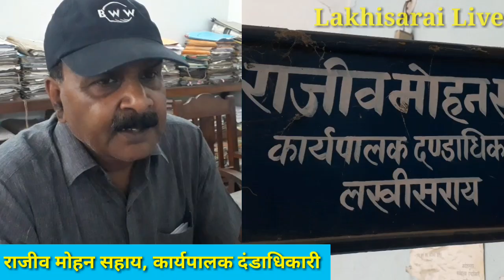लखीसराय में वार्ड पार्षद और डीलर की मनमानी,राशन नही मिलने पर फूटा लोगों का गुस्सा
लखीसराय। वार्ड नं 13 में डीलर एवं वार्ड पार्षद के द्वारा अनाज नही मिलने से नाराज सैकड़ों लोग जिला समाहरणालय पहुंच गए।